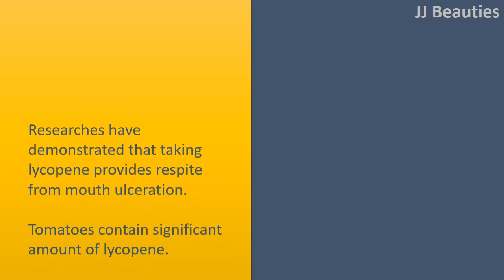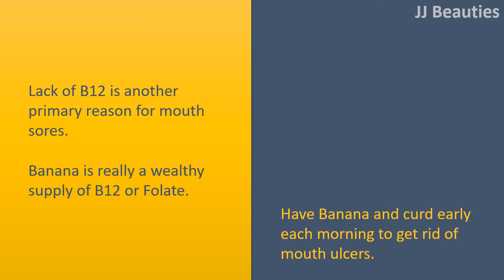how to get rid of ulcers fast - Tomato & Banana & Curd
How to get rid of Ulcers Fast.

Coconut.
Coconut milk is among the best treating mouth ulcers.
Gargle with fresh coconut milk 3 to 4 times every day up until the ulcers reduce.
You may also drink coconut water to cool the body.
Coconut is the greatest remedy to deal with mouth ulcers.
Applying coconut oil on mouth ulcer can provide relief.

Tomato.
Researches have demonstrated that taking lycopene provides respite from mouth ulceration.
Tomatoes contain significant amount of lycopene.
Either drink tomato juice or put it on around the affected area 34 times every day to get rid of mouth ulcers in your own home. You may also eat raw tomatoes.

Banana & Curd.
Lack of B12 is another primary reason for mouth sores.
Banana is really a wealthy supply of B12 or Folate.
Have Banana and curd early each morning to get rid of mouth ulcers.

Honey.
Honey is anti
microbial anyway it is therefore accustomed to cure ulcers.
Combine ¼ teaspoon of turmeric powder inside a teaspoon of honey to create a paste.
Now, put it on within the blisters.
You may also apply a combination of honey and coconut oil around the ulcers to get rid of them fast.
Alternatively, only honey may also be directly put on the ulcers.